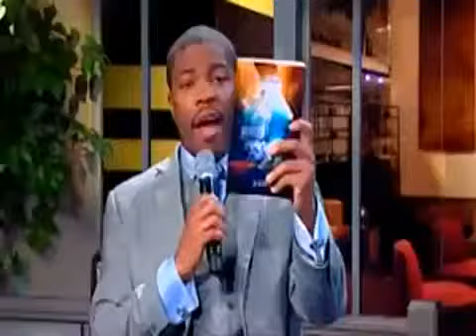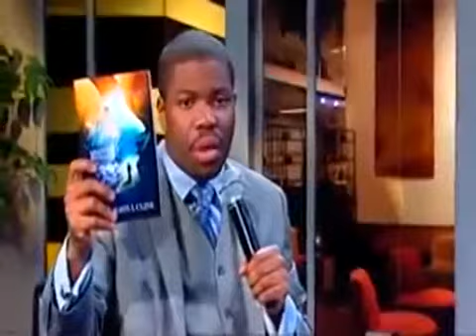Brian Carn prophesying 2015 Tackles The Topics of Marriage & Homosexuality